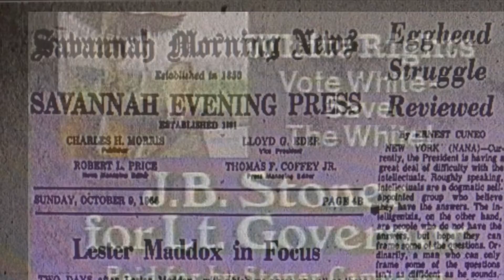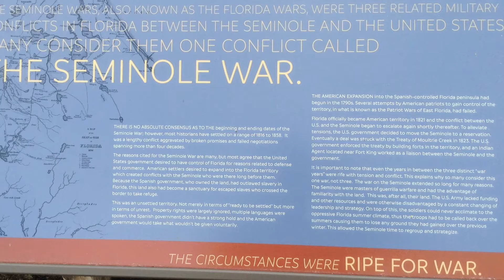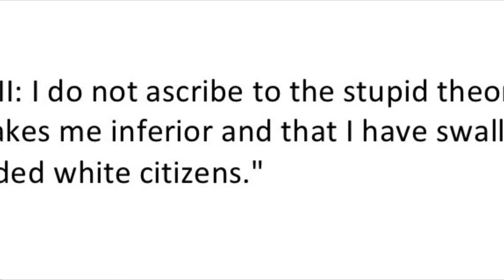WWS Which Way Savannah PSA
The WWS, Which Way Savannah initiative generates countervailing narrative to brand promotions of colonialism, antebellum oligarchy and Confederacy common to Savannah and the region. With film, music, seminars, publications, activities and etc., the WWS both reveals and explores Escape, Rebellion and Freedom, liberation legacies, as centerpieces of Indigenous presence: African and Native. From Stono, Drumfolk, maroons, Shout and Seminoles, the WWS declares that the people’s liberation agency, not plantations, slavery or victimization, defines them, and makes them whole.